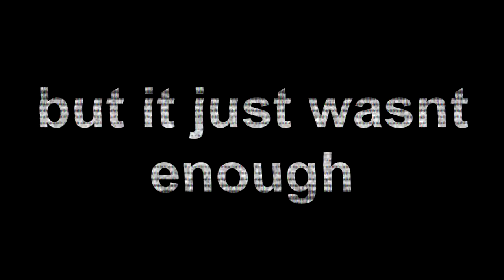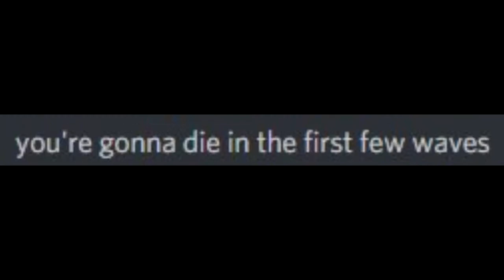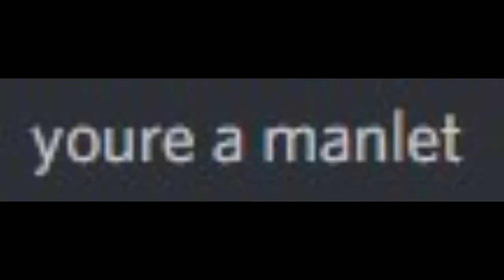This is the Berzerk of Solo Sorties (Warframe)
100 eximus stronghold defense sortie without guns, without formas, and by myself

songs: Beware - Death Grips
Lock your Doors - Death Grips
Turned Off - Death Grips
death grips is good